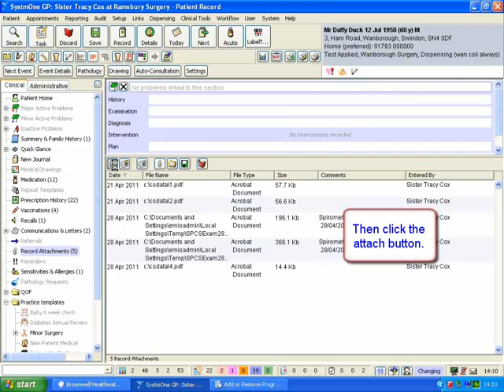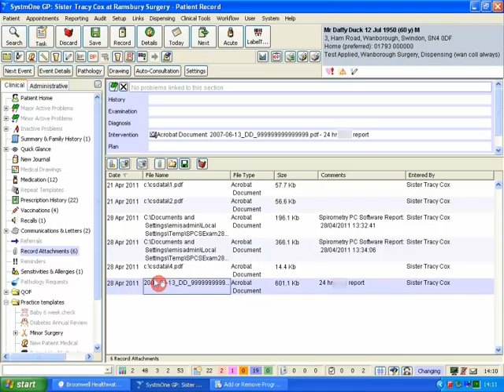How to attach a 24hr Ambulatory Blood Pressure Report into TPP SytmOne (No Audio)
A bried screen cast on how to attach a PDF report into TPP SytmOne. (No Audio)